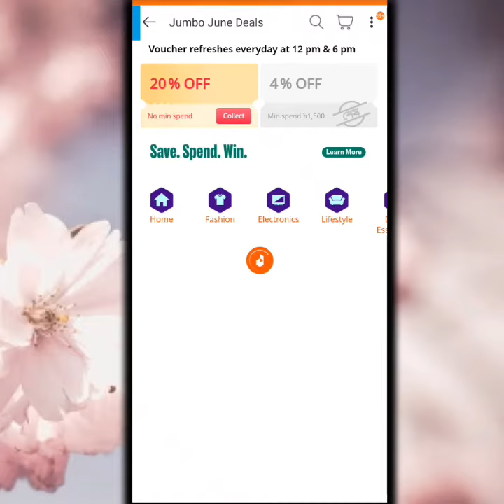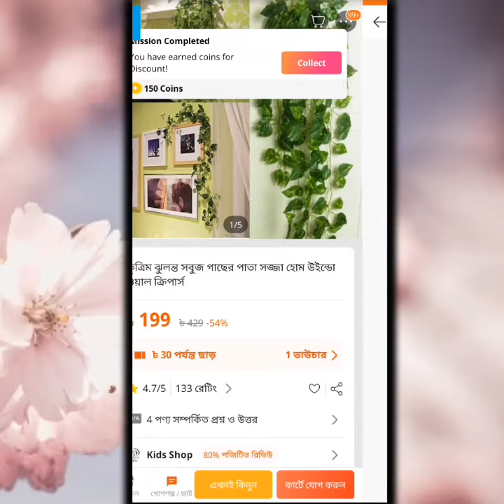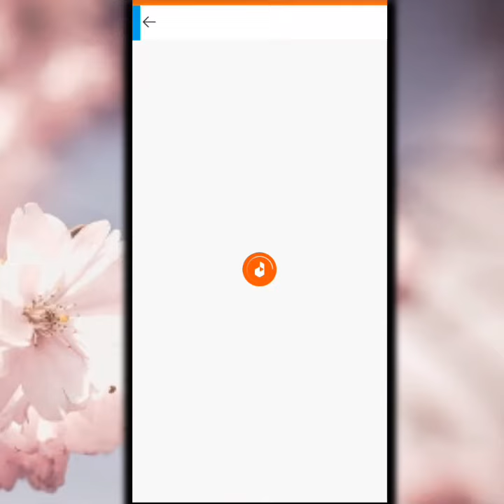Get 20% Discounts on Daraz Shopping || Daraz voucher code BD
⏹️ভিডিও টেগঃ

Daraz
Daraz app
Daraz voucher
Daraz voucher code
Daraz discount 2022
Daraz voucher code bd
Daraz voucher code 2022